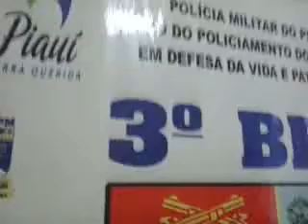84- Entrevista com o Tenente da Silva em 07/12/2013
O Tenente falou sobre o serviço de oficial de dia ao 3º BPM do dia 06 para 07 de dezembro de 2013.